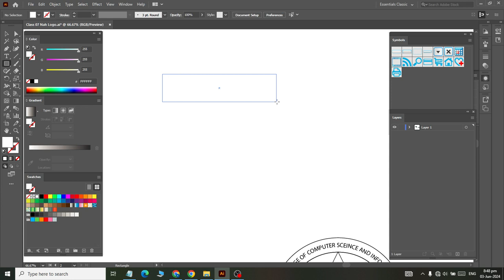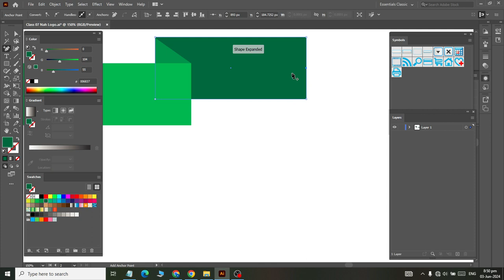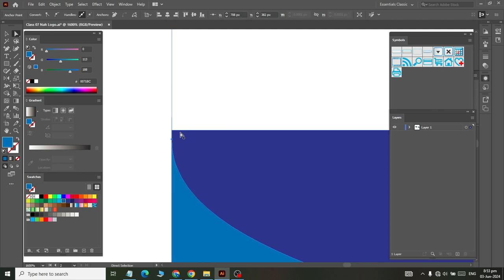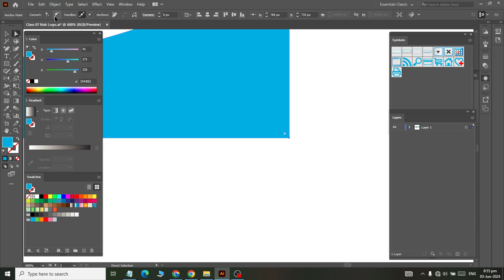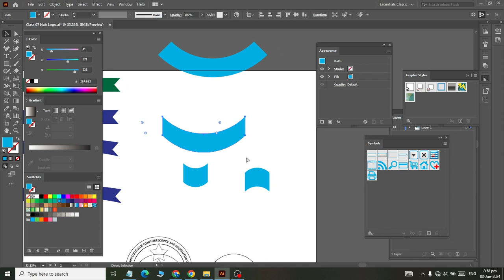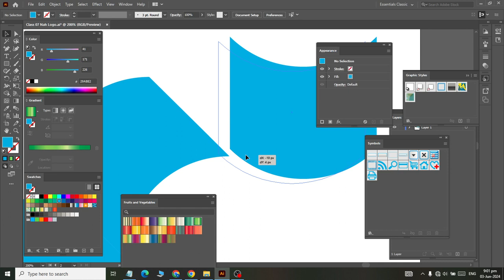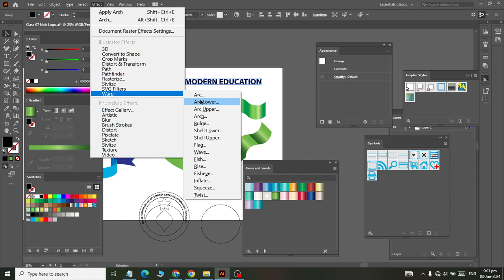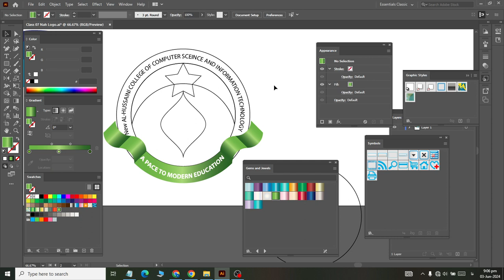Adobe Illustrator How to Create Ribbon for Nah Logo Different Styles